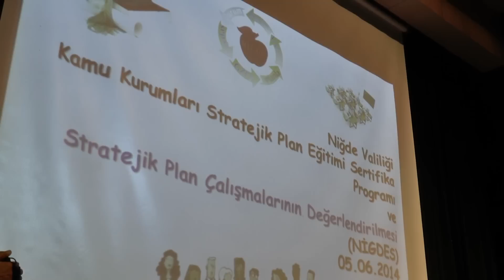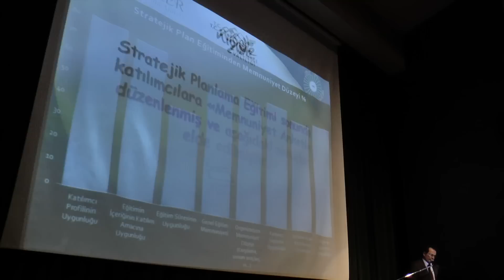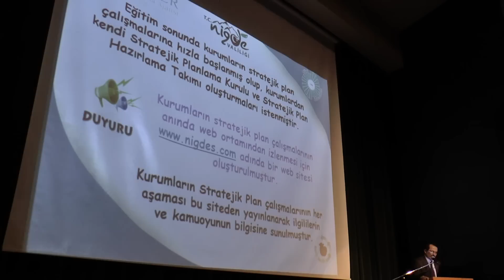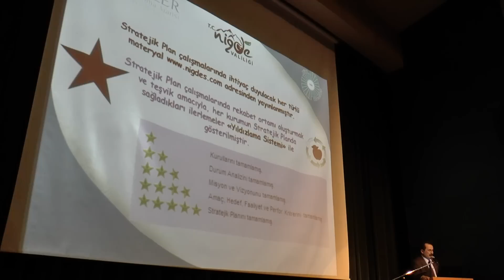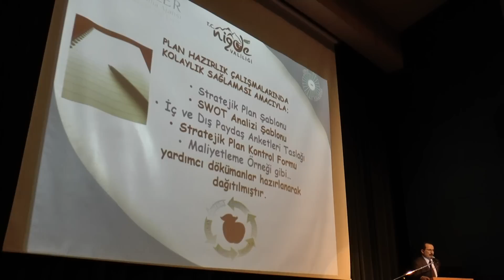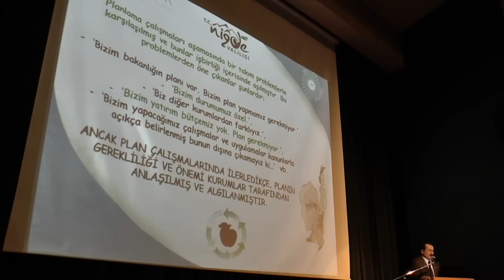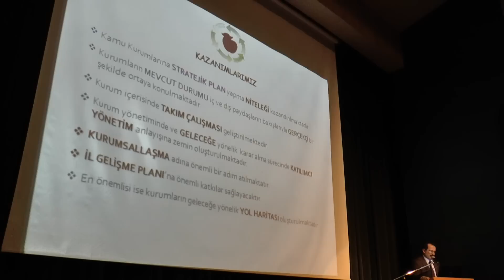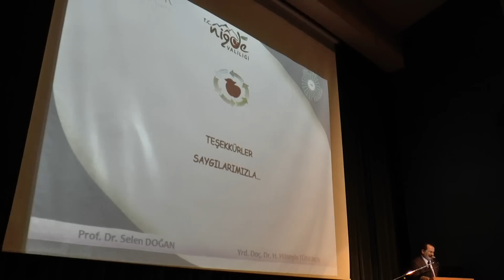Stratejik Plan Değerlendirme Toplantısı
Niğde İli Stratejik Kalkınma Eğitim semineri kursuna katılan katılımcılara düzenlenen törenle sertifikaları verildi.